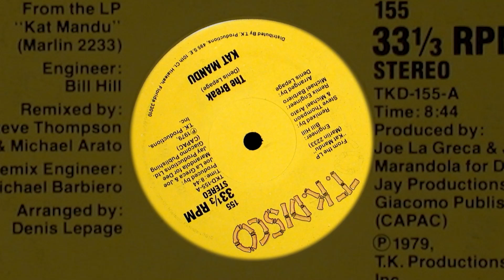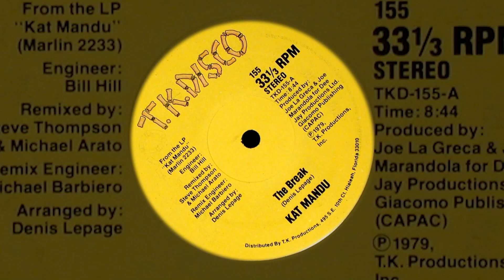Kat Mandu-The Break (Original 12' Version Radio Edit) 1979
Kat Mandu-The Break (Original 12' Version Radio Edit) 1979 Remideo2024